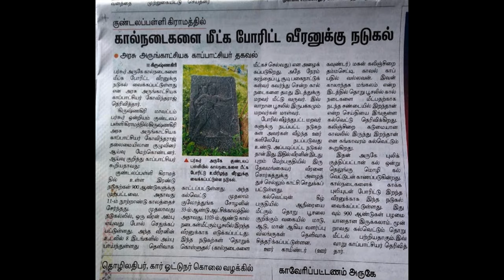Found hero stone in Krishnagiri belongs to kulothunga chola 1 ,3 century